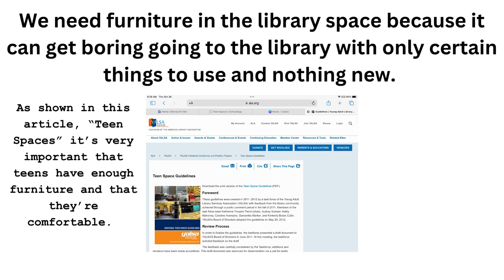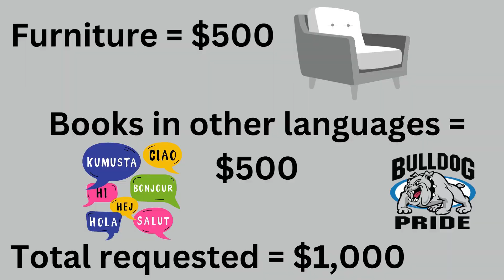SDMS Hertrich 2023